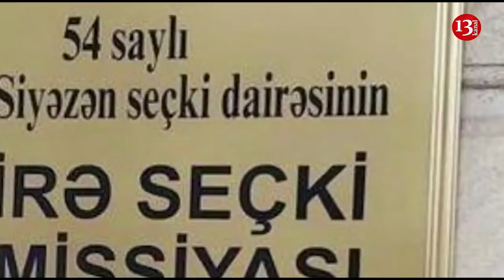"YAP" namizədinə səs verib, qalanlarını rayondan qovun" :Siyəzən seçki dairəsində seçki pozuntusu